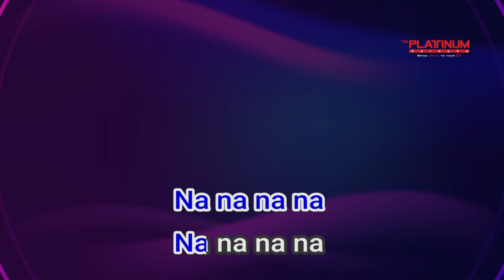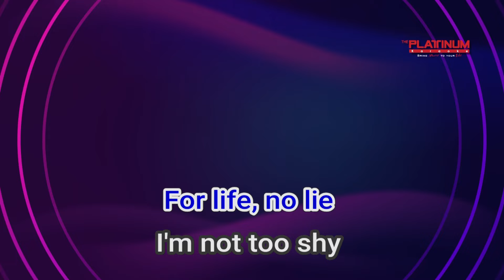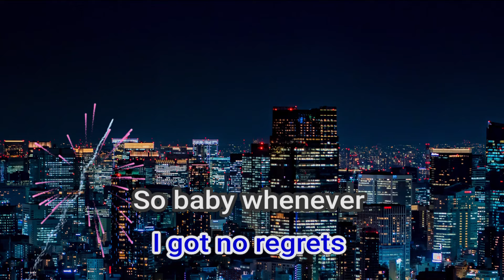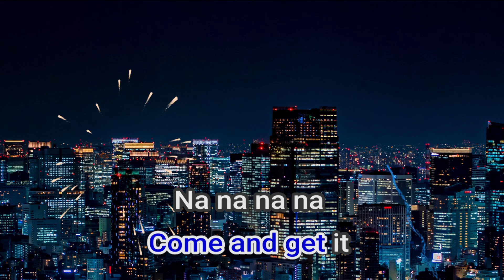15488 Come And Get It Selena Gomez